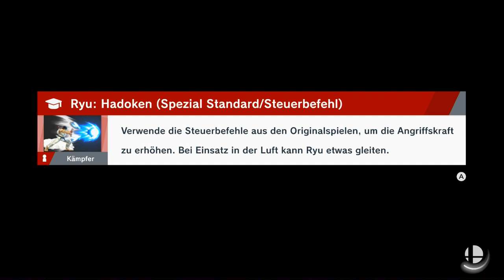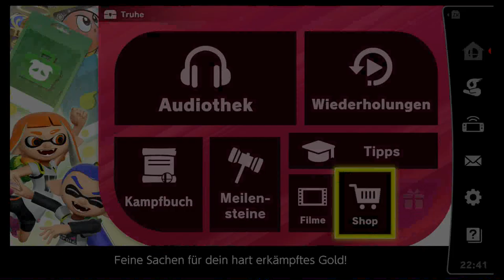Street Fighter Welt | Super Smash Bros Ultimate | Blind Deutsch Let's Play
Urgh urgh urgh urgh

Nintendo